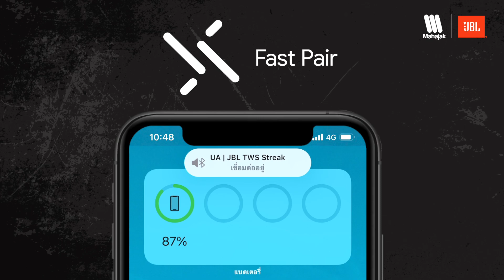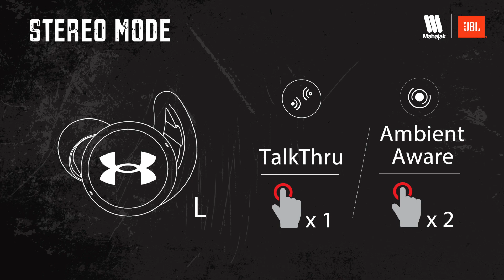รีวิว JBL UA Streak หูฟังออกกำลังที่ได้ Collaborate กับแบรนด์ดังระดับโลกอย่าง Under Armour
ใหม่ JBL UA Streak หูฟังที่เป็นที่สุดของหูฟังออกกำลัง ที่ JBL ได้ร่วมกับ Under Armour มาในขนาดที่เล็ก และดีไซน์ที่เล็กและใช้งานง่าย เหมาะกับการออกกำลังกายแบบสุดๆ มีให้เลือก2สีคือ สีแดง และ สีดำ

หาซื้อได้แล้วที่ร้านตัวแทนจำหน่ายทั่วประเทศ
LINE : @mahajakstore